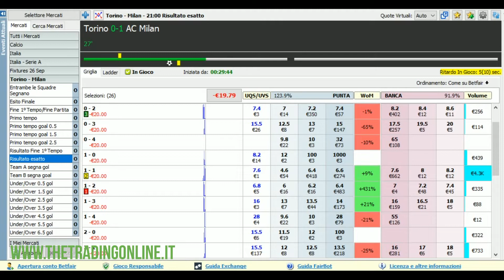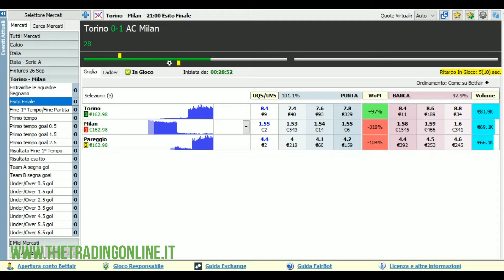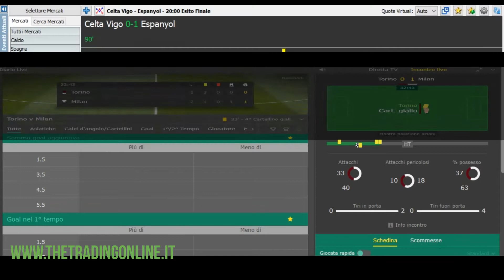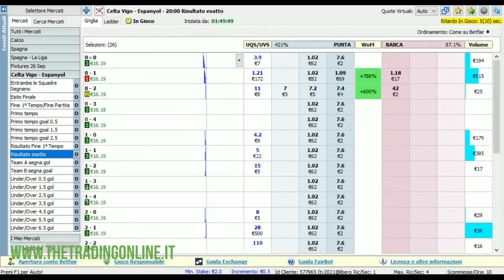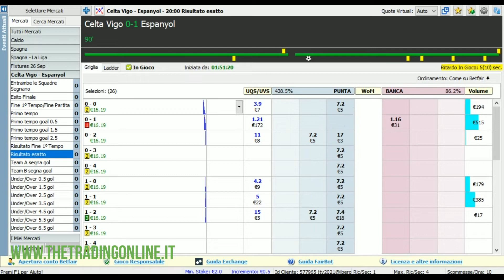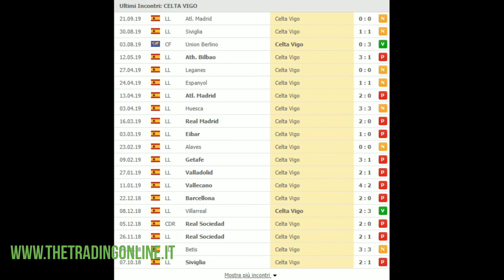Trading sportivo tra Serie A e Liga | TTOL_Betting Exchange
In questo video vediamo degli stralci di una serata di trading sportivo che chiunque con impegno,può arrivare a fare.
Chiunque può arrivare a pianificare le proprie giornate e sfruttare delle buone occasioni che il mercato offre.
E quando lo studio non rispecchia nella maniera piu opportuna quanto sta dicendo il campo,abbiamo sempre la possibilità nel Betting Exchange di valutare le possibili contromisure da adottare,se non c'è avidità e se non c'è casualità nel rimanere davanti allo schermo ,i risultati possono essere di assoluto interesse,se ci si da il tempo di imparare senza pressioni e senza ansie.